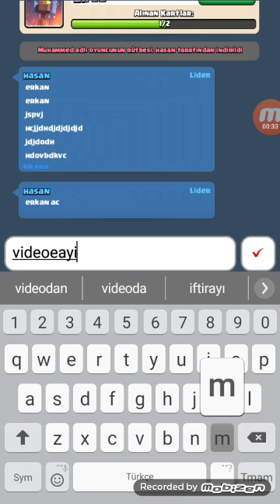EFSANEVİ SANDIK AÇILIMI!!!